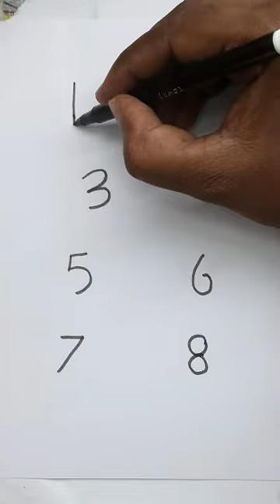Easy drawing number 1 to 8 dragonfly duck butterfly kite apple squirrel rat worm